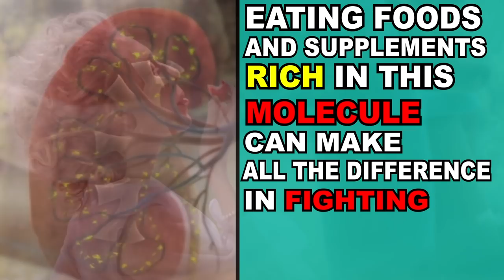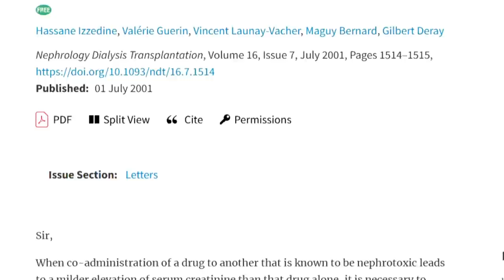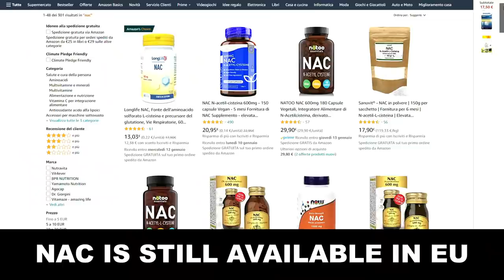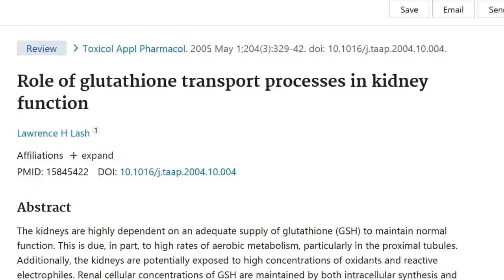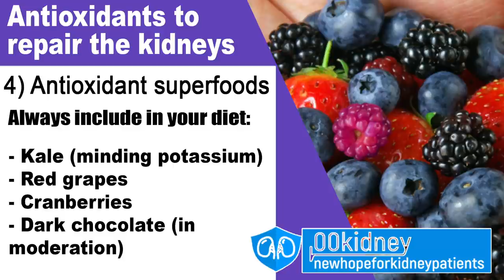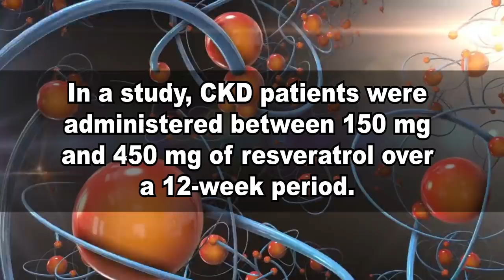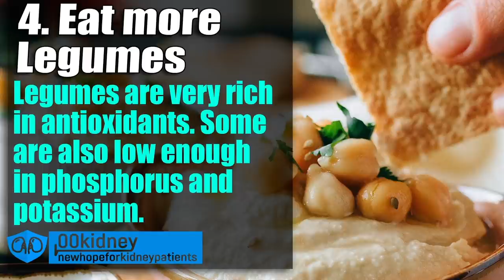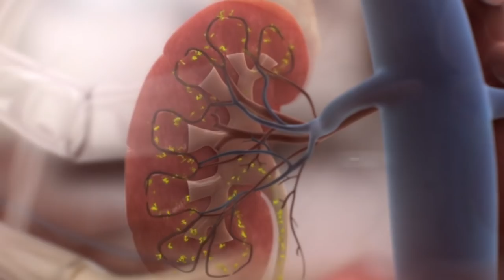The Fastest Way To Lower Creatinine (Super Antioxidants)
This video is about a molecule that has unmatched healing properties.
Your body needs it to treat everything - from high blood pressure to high cholesterol levels, including cancer, diabetes, inflammatory conditions and even ageing.
And according to research, eating foods and supplements rich in this molecule can also make all the difference in fighting kidney disease.
I'm talking about antioxidants.
Recent study proven that taking 600mg twice daily of one of the remedies of this video can lower creatinine levels faster than anything else in the world.

Timestamps:
Intro - 0:00
Most powerful antioxidant remedies to lower creatinine - 0:21
The danger of oxidative stress - 1:01
5 one of the most powerful antioxidants on Earth - 1:56
Why you can't buy NAC in the US anymore - 3:54
4 most powerful antioxidant-powerhouse foods - 5:49
3 This is what makes red wine healthy - 8:24
2 Easy tips to improve serum antioxidant status - 10:32
1 The vitamin with most powerful antioxidant effects - 12:19

Guys, never underestimate the dangers linked to oxidative stress.
Oxidative stress can damage cells, proteins, and DNA in all the organs in the body, and these can contribute to diseases and kidney damage.
And unfortunately, seniors or those with chronic illnesses do not have enough antioxidants to effectively fight all the free radicals.
This is what actually causes ageing in the human body.

Good news is that there are remedies and tips that can help.

⚫ Easy tips to fight oxidative stress
Eat the Peels
Whenever possible, leave the skins on fruit and vegetables. They often contain higher levels of nutrients than the pulp.
And also,
Go Seedy
Seeds offer great flavor and crunch, and they provide healthy fats as well as beneficial antioxidants.
Take Time for a Spot of Tea
Both coffee and tea have high levels of disease-busting antioxidants, so don't skip your next tea time.
And also…
More tips and remedies in this video!